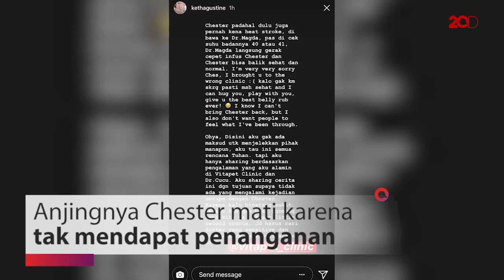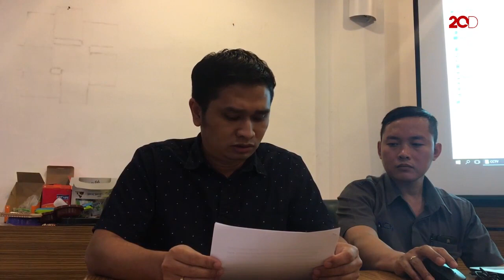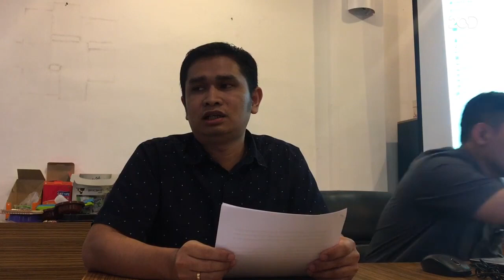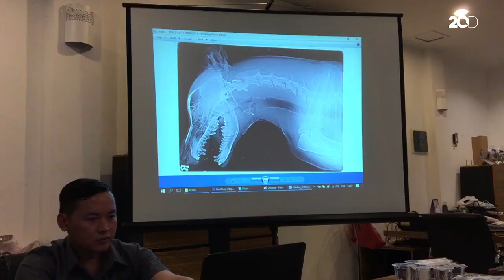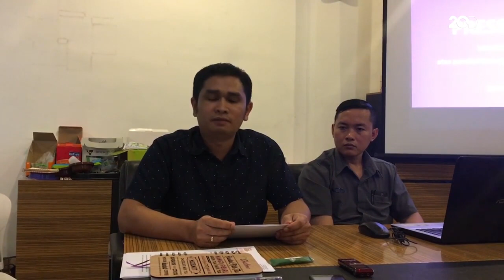Dituding Terlantarkan Anjing hingga Tewas, Ini Klarifikasi Klinik Vitapet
Beberapa hari lalu klinik hewan Vitapet kawasan Pluit ini menjadi viral. Terkait pemilik anjing bernama Chester merasa mendapat pelayanan kurang memuaskan hingga mati. Ini klarifikasi pihak klinik yang menunjukkan CCTV tempat tersebut.